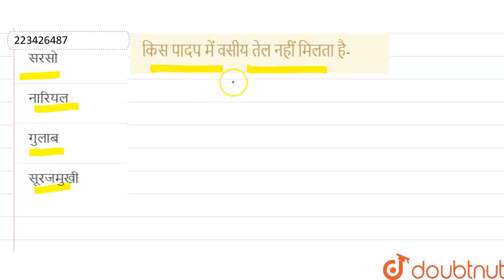किस पादप में वसीय तेल नहीं मिलता है- | 12 | तेल, रेशे, मसाले एवं औषधि उत्पादक पादप | BIOLOGY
किस पादप में वसीय तेल नहीं मिलता है-
Class: 12
Subject: BIOLOGY
Chapter: तेल, रेशे, मसाले एवं औषधि उत्पादक पादप
Board:Rajasthan Board

👉 Have Any Query? Ask Us.